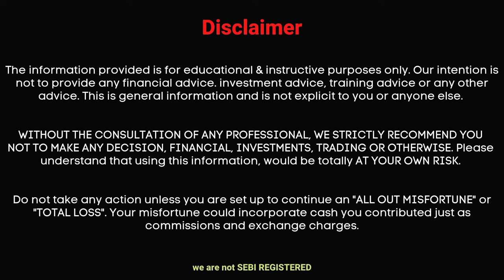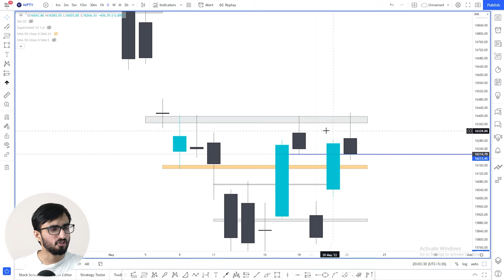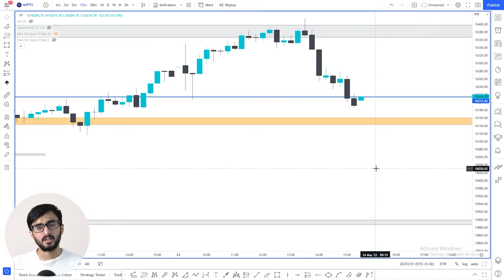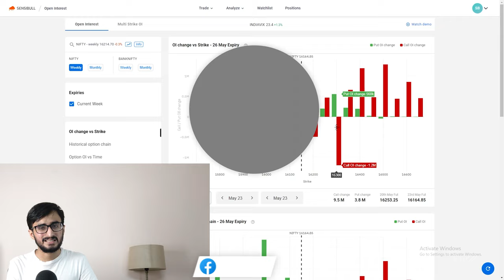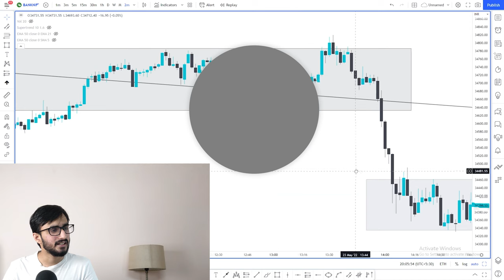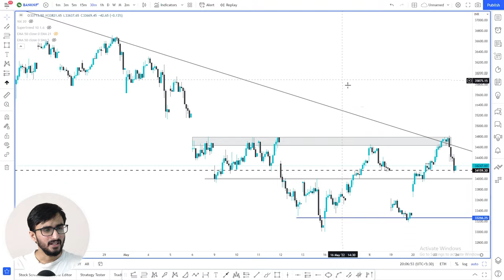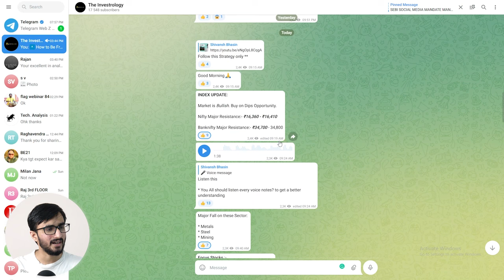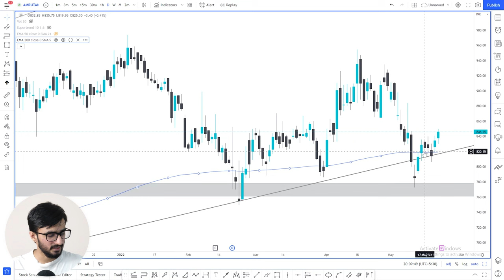Daily Intraday Calls For Tomorrow | 2 Jackpot Intraday Trading Tips | 24th May 22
Other Information !!

1. AMRUTANJAN

2. ASHIANA